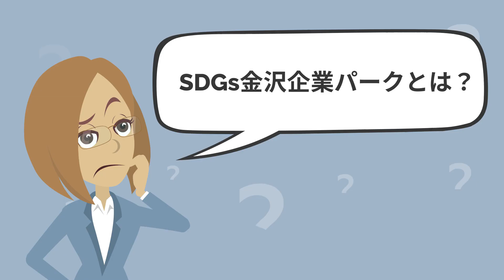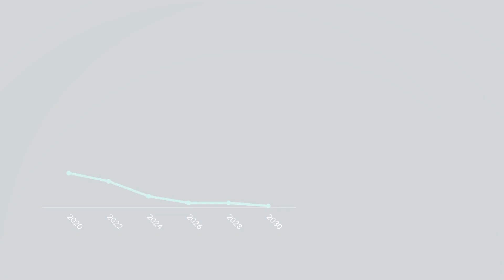2/22（土）就活イベント系事業｜金沢会議【金沢JC】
２０２０年度JCI金沢会議の特設HPはこちら